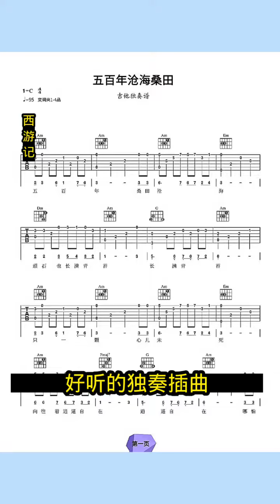五百年沧海桑田吉他独奏经典独奏曲，太好听了吧！guitar solo